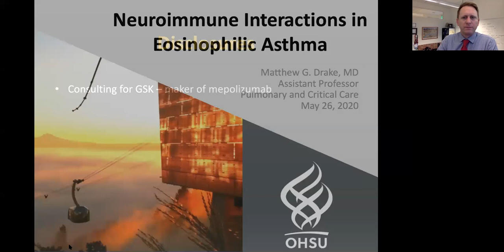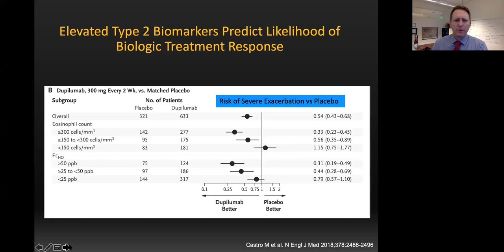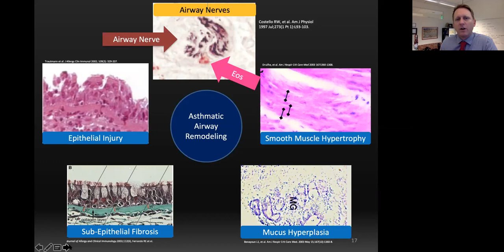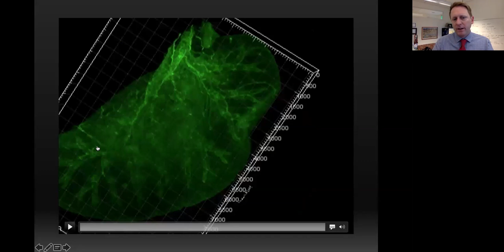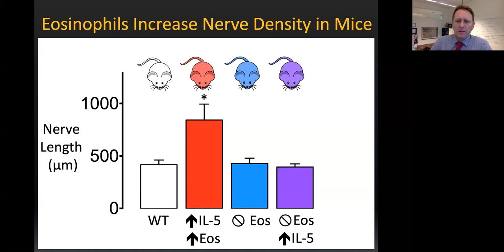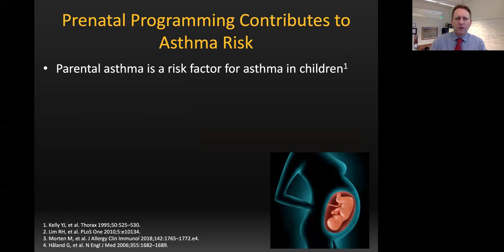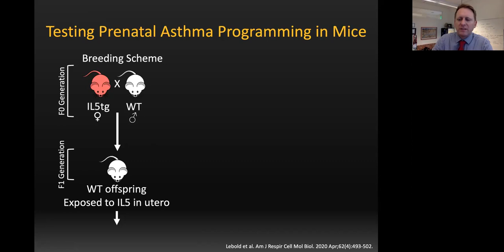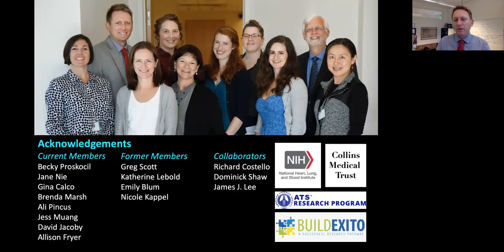05/26/2020 Neuro-immune interactions in eosinophilic asthma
Allergy and Immunology Teaching Series is presented by Matthew Drake, MD, Assistant Professor, Division of Pulmonary and Critical Care, Oregon Health and Science University

OBJECTIVES:
At the conclusion of this presentation, attendees should be able to:
1. Describe the role of airway nerves in bronchoconstriction.
2. Understand how eosinophils affect nerve structure and function to potentiate bronchoconstriction in asthma.
3. Describe the contribution of eosinophils to fetal programming that increases asthma risk in offspring.